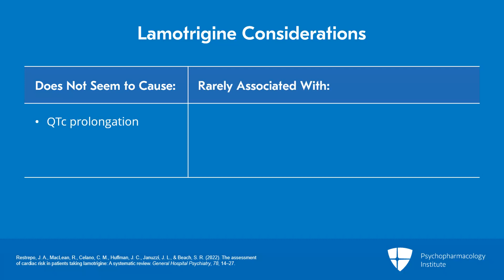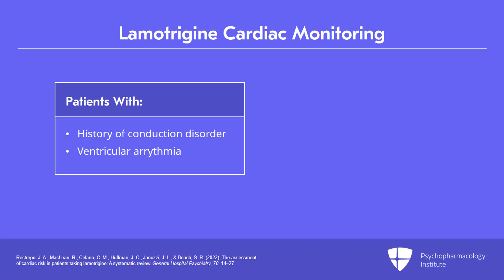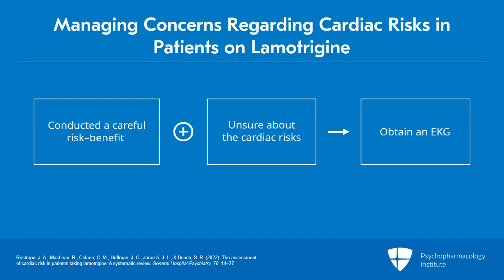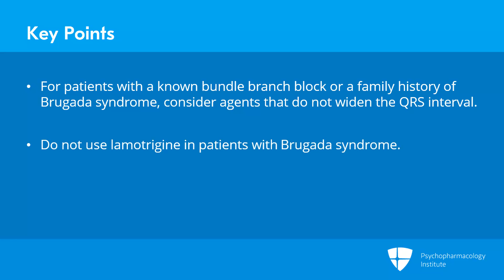Best Practices for the Safe Administration and Effective Monitoring of Lamotrigine Therapy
This video discusses the strategies for safe usage and proper monitoring of lamotrigine. It examines lamotrigine considerations and lamotrigine cardiac monitoring, including considerations for patients with a high cardiac risk. Finally, it offers evidence on how to manage concerns regarding cardiac risks in patients on lamotrigine.

This is an excerpt from a video lecture.